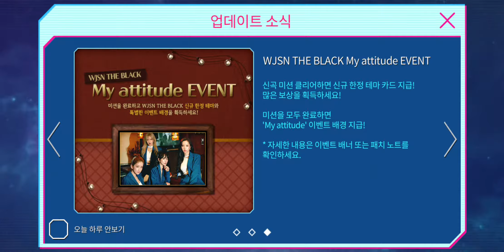My attitude Part 2 || SuperStar STARSHIP Ep162